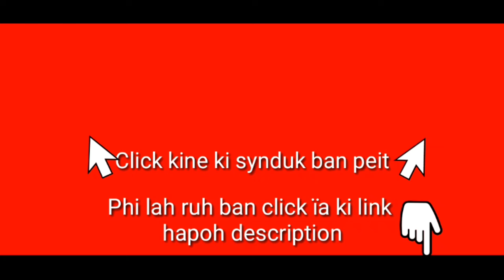Cho Cho ba itynnad; Ka jingïaleh kaba komik ha ka ïalehkai Cho Cho | Khasi video